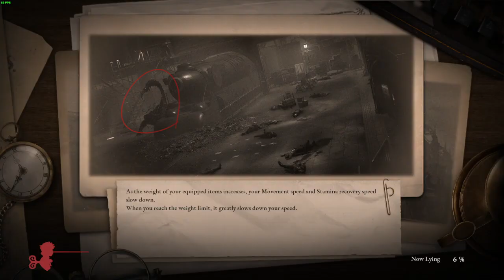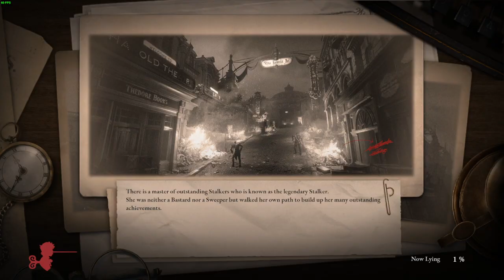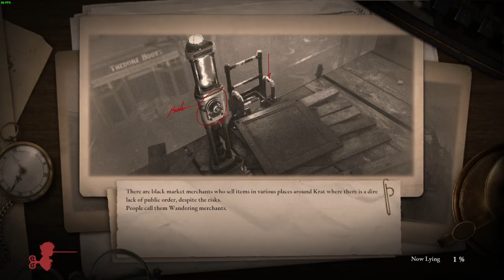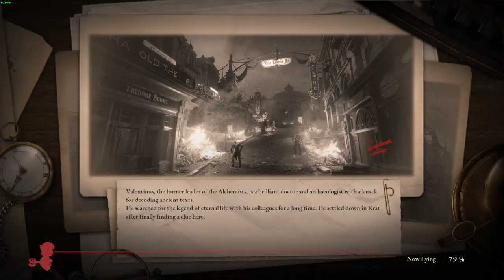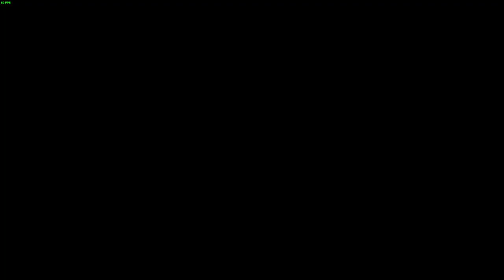Lies of P Lv10 Run #12 - Laxasia the Complete Attempts